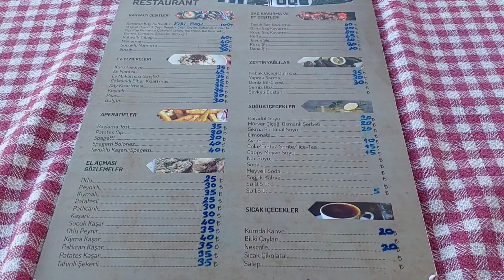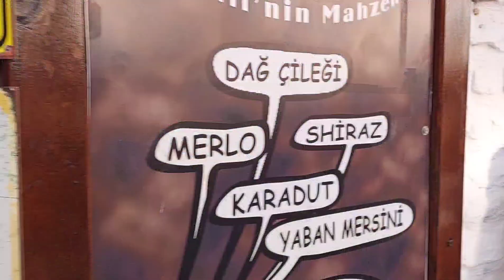DI CULIK cowo Türki DI bawa ke DESA SIRINCE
Halo teman teman apa kabar semuanya. Kali ini aku mau cerita tentang pengalaman ku kenalan ma cowo di Turki. kita ketemuan nya di restoran tapi tiba tiba dia ngajak ke pantai. dan di tengah jalan dia berubah pikiran ngajak aku ke kampung Sirince nama nya. kampung yang terkenal dgn berbagai macam wine . wine yang terbuat bukan cuma dari anggur tapi dari bermacam macam buah lainya.
jadi semua ga di rencana sebelum nya.
Cowo itu bilang suka ma aku teman teman.
Tapi aku sebaliknya. hikhik.. tapu aku enjoy jalan jalan nya... hehe.
so bagi semuanya yang mampir video ini terima kasih banyak,jangan lupa like dan subscribe nya ya... dan maaf kalo judul sama cerita ga begitu nyambung...tapi video nya moga lumayan menghibur ya.